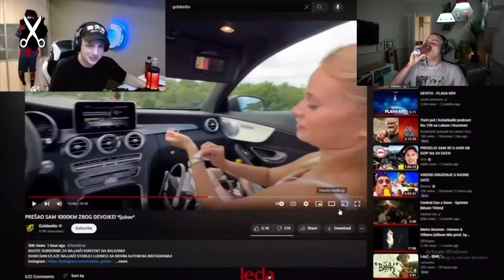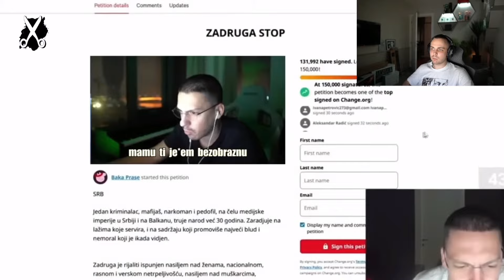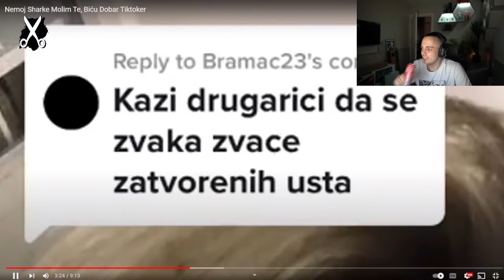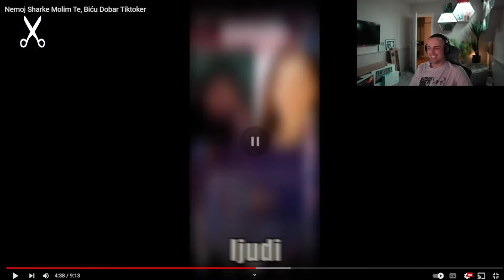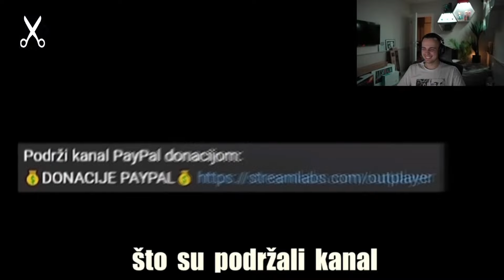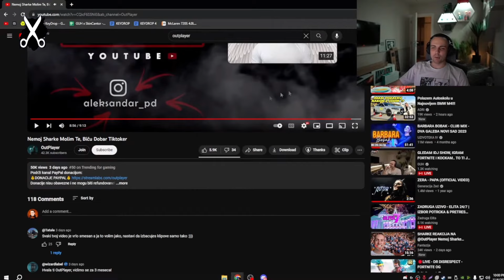GUH Donirao OutPlayeru Za Novi Video! (Nemoj Sharke Molim Te, Biću Dobar Tiktoker)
Lupite sub, i ostanite u toku najbitnijih dešavanja balkanske YouTube scene! ♥